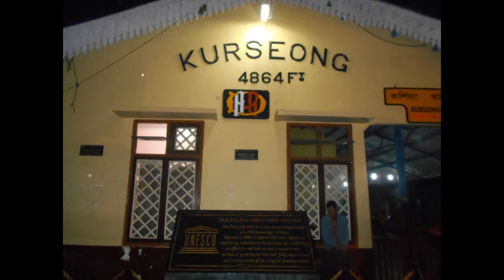A Tour to Bengal Hills Visiting Mirik Rangbhang Homestay Kurseong Karbia Tea Garden Makaibari Grotto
Mirik has been now developed into a garden with flower plantations. The natural lake is fed with rain and spring water. Gradually over time, many hotels and restaurants have also come up.
alfonso alipurduar almora ambiente andhra araku art arunachal asia's assam atocha baba bada bagdogra bageswar baikunthapur bakhim balancing bank bara barajas barcelona barfung barrage barsey basilica baspa bastar basti batasia beach bengal berinag bermiok bersey bhalukpong bharali bhul bhulaiya bhuvaneshwar bikhaybhanjyang bindu birthi boating bomdila bomdilla bong bora bose botánico bridge bum bumla busty buxa calle castleton catalina cathedral cave centro chakori chalamthang chalsa chandra chango chaukhamba chaukori cherrapunjee cherrapunji chewyabhang chhange chhattisgarh chilapata chitkul chitrakoot chitrakut chitrey chorten christians cibeles ciudad cleanest college concepción corbett corniche corte country course craig dam damdim damthang dankhar daoiz darjeeling de deenapani deer del delhi deportivo deulti devi dhangari dhankar dhikala digha dim dinapani dirang doha dooars dowhill duars dubdi dudhia dzongri dzongu dzuluk eagle's east eastern eco edad el elephant espana estación estate everest exchange fagu fallen falls forest forests fundación gabur gairibas gajoldoba gali gangolihat gangtok gangtsen gaon garden garh geyzing ghangchhen ghati ghoom ghum gnathang goche-la gochela golf gompa gompha gorubathan gorumara grotto group gumpa gumpha gumphadara guras gurudongmar guwahati hamad hangrang hee help heroes hilley hills himachal holong hombres homestay house huts ilustres imambada imambara india indrani indravati inglés international islamic island jagdalpur jaldapara jalpaiguri jang jardín jaswant jaswantgarh jayanti jhalong jhandi jheel jia jim joyonti jung kabru kailasagiri kailash kalamuni kalamuri kalapokhri kalimpong kalipokhri kalpa kalpokhri kameng kanchenjungha kanger karbia karcham karthog karthag karthok karthak kathgodam kausani kaza kee key khab khairbari khalia khangchendzogna khangchendzonga khangehenzonga khasi khayerbari khecheopalri khecheperi khechiperi khechoedpaldri khechuperi ki kibber kinnaur kmvn kolakham kolkata konda kot kullu kumaon kumayun kunj kupup kurbia kurseong la lachen lachung ladakh lahaul lake lava lepchajagat lhotse limestone lingsay lingsey lingzay little living loop los lucknow lungsel lungthung machan madarihat madhuri madrid mainbus maithon makaibari makalu malbazar malling mandarmani mandarmoni mandir manebhanjan maneybhanjan mangan mary mawlynnong mawsmai medio meghalaya meghma memencho memorial menmecho middle ministerio mirik monastery monument monumento mt. mulling municipal munsiyari munsyari murillo murti museo museum musuem mzho méndez nacional nainital nako nalla namchi nanda narsing nathang national natural naval neora nepal netaji new nga niagra norbugang north nuestra nullah nuranang observatory odisha of okhrey old palacio panchchuli pandim panteón parang park pass patal pemayangtse pemyangtse peo pin pithoragarh plantation plaza pogu point pooh pool por pradesh prado promenade puerta pull purísima qatar rabangla rabongla railway rainbow rajabhatkhawa rakcham raksham ramakrinshna ramnagar rangbhang range rangers rangpo ravangla rbk(buxa-jungle-lodge) real recong reserve reshi reshikhola residencia rhenock rhododendron rimbi rinchenpong rishikhola rishop rishyap river riwai rk rock rocky rohini rongli roopnarayan root rupnarayan rushikonda samdo samdu samsing san sanctuary sandakfu sandakphu sangetsar sangla santrabari sarahan satluj school sela sevoke señora shankarpur shikiajhora shillong shimla shipki shivling shungatser shungetser sikiajhora sikkim siliguri sillery sillerygaon simvo singalila singshore singtam sinshore sisters sky sohra sombaria soureni south spain spiti station stock subhas sumdo sumendu suntalekhola suntaleykhola sur sutlej tabo tajpur tal talsari tashiding tawang tazpur tea teerathgarh teesta tejarm tejpur temple tercera thal thambi thangu the three throne thyssen-bornemisza tibet tiger tirathgarh to tonglo tonglu top town tree trishul tseir tumbling tumling udaipur udaypur upper uttar uttarakhand uttarey uttorey valley varsey versey view village visakhapatnam vizag walk war wards waterfalls wbfdc west western y yaksam yaksome yuksam yuksom yuksome yuksum yumthang yumthung zone zuluk Ras Abu Abboud Expy Al Corniche Street Century Hotel Doha Sheraouh Street Qatar National Museum Orient Pearl Qatar Museums Authority QMA Tower Doha Salata Park Promenade Bankura Purulia Paschim Medinipur upper Hooghly Bangopalpur Reserve Forest home species flora fauna Mukutmonipur mukutmanipur dam Kangsabati musafirana deer park ghatshila ghatsila singhbhum jharkhand  Subarnarekha River  Bibhuti Bhusan Bandopadhyay Burudi Lake Chandipur Balasore Balaramgadi Buribalam mohona confluence riyadh kingdom tower wadi hanifa dam masmak fort thumama red sands desert